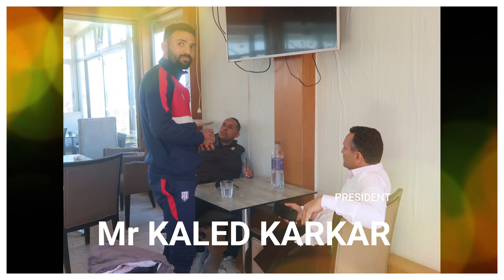butsdevie ACCESSION HORIZON SPORTIF KARKER 2 JEUNESSE SPORTIVE BOUMERDESS 0